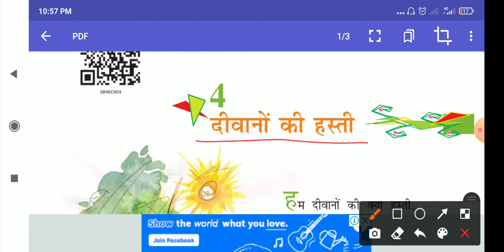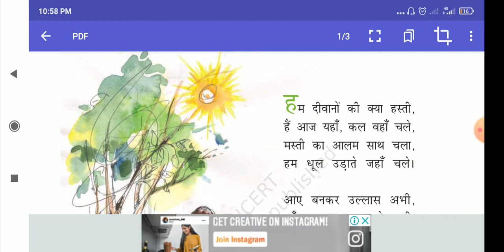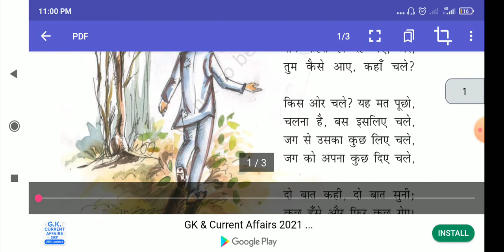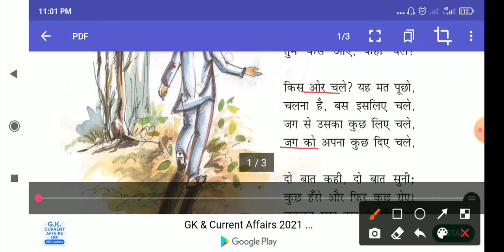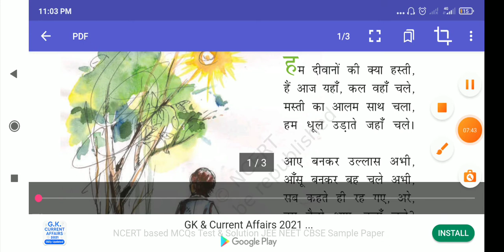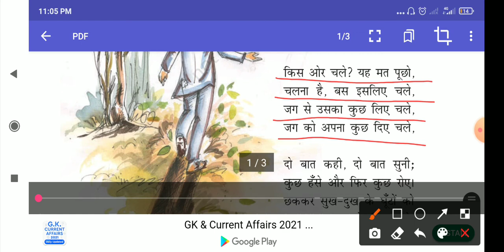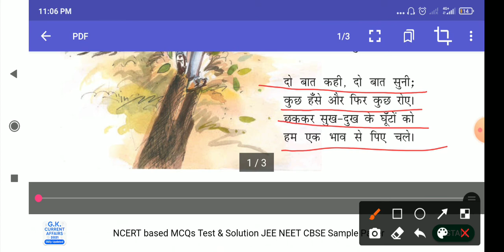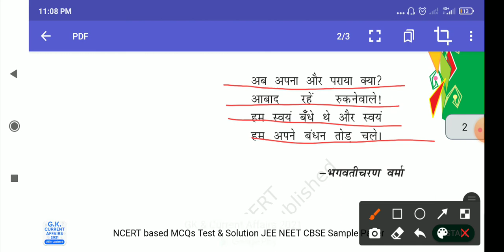दीवानों की हस्ती वसंत भाग 3 पाठ 4